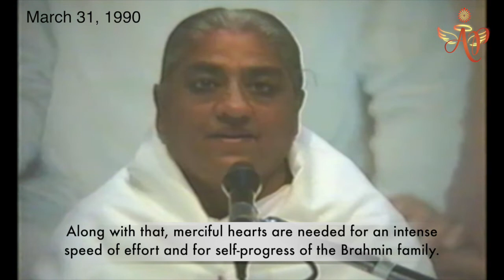Co operative companion arms of the Father are you Brahmin children